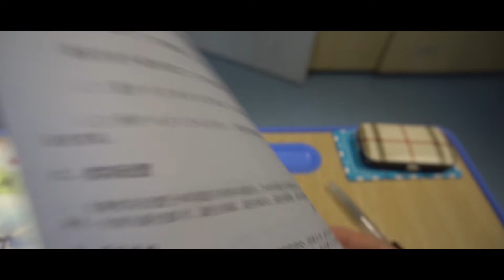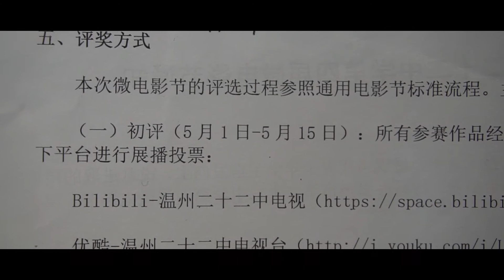Microfilm - Movie and Dream